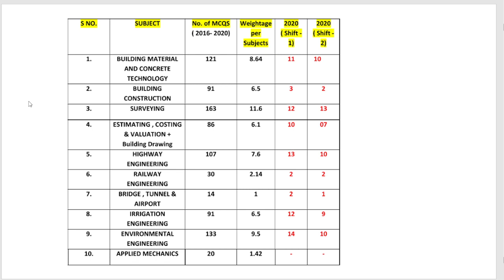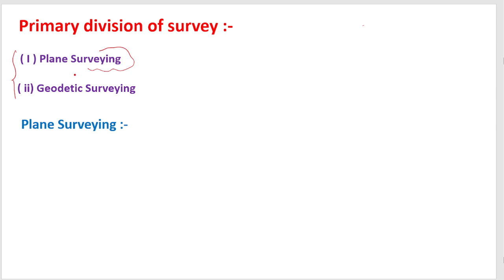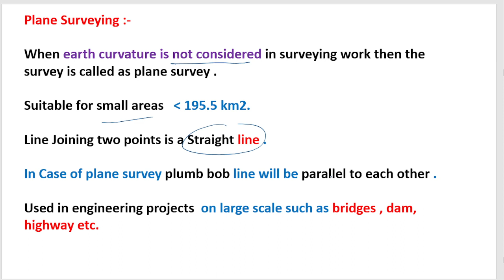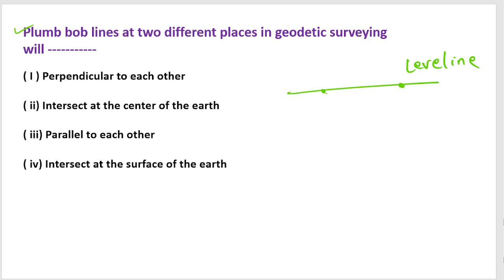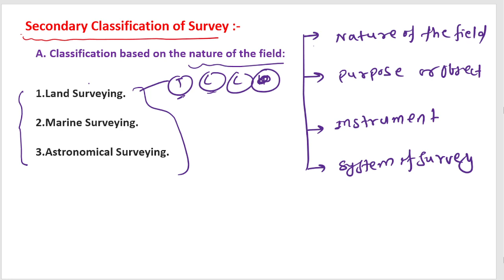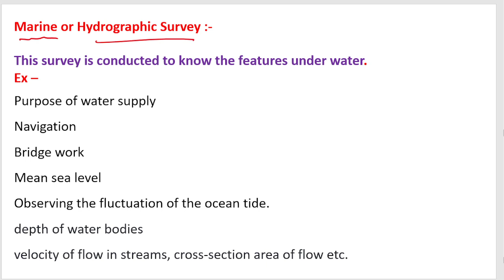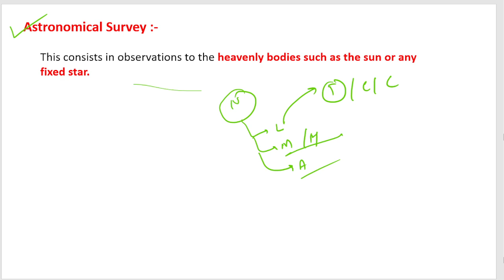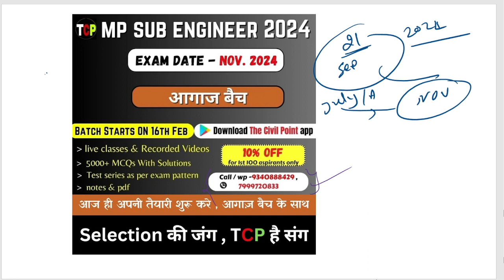MP SUB ENGINEER Notification 2024 | Civil Engineering | Surveying | Episode - 02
Sub Engineer 2024 ( aagaz batch )
1.( Tech  + Non tech ) Video lectures
2. Notes
3.Previous year questions practice ( 10, 000 + )
5. Doubts sessions